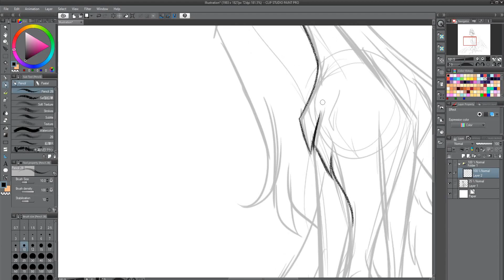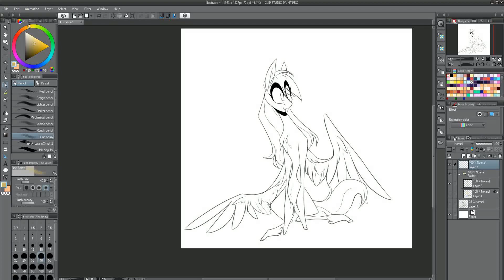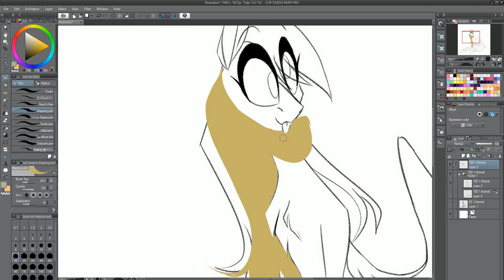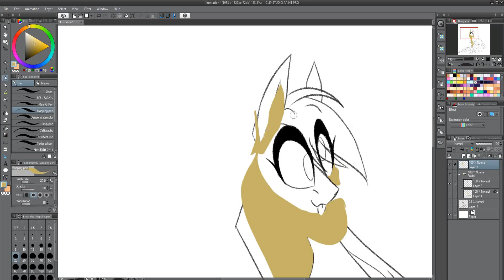Derpy [Speedpaint]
bye!

aTube Catcher (recording)
OpenShot (editing)

Wallows - Are Bored Yet? (Intro)